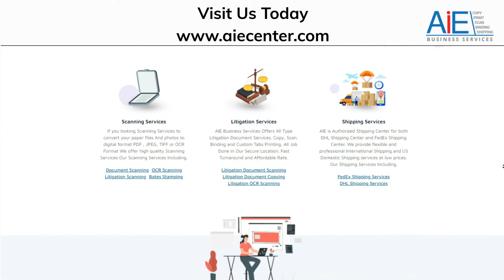Documents Shredding Service NYC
In Manhattan, Our Business Center Provide All Kind
Copy, Print, Binding, Scanning, and Design Services. Same Day Copy, Print, Binding, Scanning Services.

You can directly come to our office 228 East 45th Street, Ground Floor.

We are NYC's most trustworthy and consistent document shredding service provider company. All forms of paper, including office papers, receipts, notes, printouts, and more, can be shredded. You also don't have to worry about removing staples, paper clips, or folders.

Why Do You Need Shredding?
 Document shredding is used to destroy confidential information.
 A document shredding service can help your company comply with local, state, and federal privacy laws.
 Eliminates security threats that could result in your data falling into the wrong hands.
 Allows you and your workers to devote more time to tasks that generate money.
 There are many costs for buying document shredding machines, bags, operating them etc. These costs are eliminated when you outsource your shredding service.
 Your shredded paper is baled, pulped, and recycled into new paper. This is how you can protect your business privacy as well as the environment.

Our other services:
Color Copy
B/W Copy
Litigation Document Copying
Color Printing
B/W Printing
Booklet Printing
Presentation Printing
Report Printing
Perfect Binding
Tape Binding
Wire Binding
Velo Binding
Spiral Binding
Book Binding
Saddle Stitch Binding
Document Scanning
OCR Scanning
Litigation Scanning
Bates Stamping
Litigation Document Scanning
Litigation Document Copying
Litigation OCR Scanning
FedEx Shipping Services
DHL Shipping Services
Pull Up Banner
Vinyl Outdoor Banner
Foam Board Printing
Large Format Printing & Scanning
File Binders & Tabs
Brochures Printing
Booklet Printing
Document Shredding
Presentation Folders
Passport Photo
Business Card
Mailbox Rental
Brochures Printing
Blue Printing
Luggage Storage
Fax & PC - Internet
Business Card Design
Brochures Design
Pull Up Banner Design
Foam Board Design
Booklet Design
Presentation Folders Design
Outside Vinyl Banner Design

A Guarantee which makes sure your project job is done correctly, to your specifications, and on time. We promise that your project will be everything you expect, and more, or we will do the project over at absolutely no cost to you. We're in this for a long-term relationship with you, not just a quick dollar. No one does NYC signs as we do.